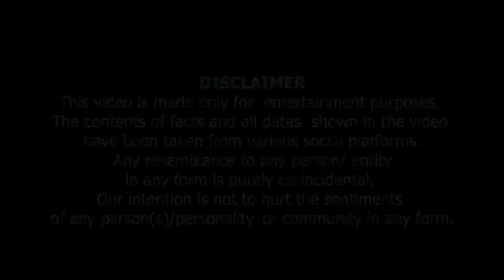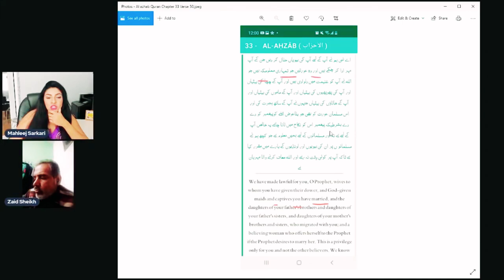Londi ko Defend Kernay Ki Kosish | Contestant #1| لونڈی کو ڈیفنڈ کرنے کی کوشش ۔